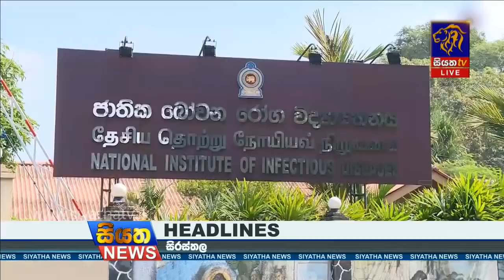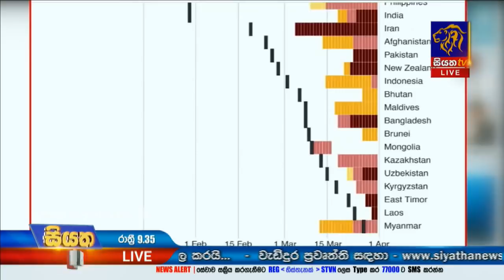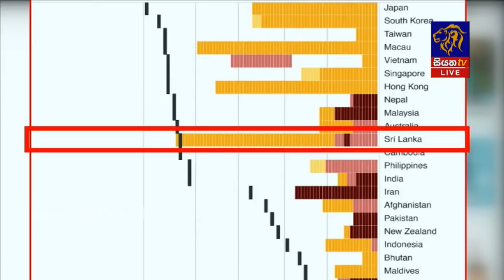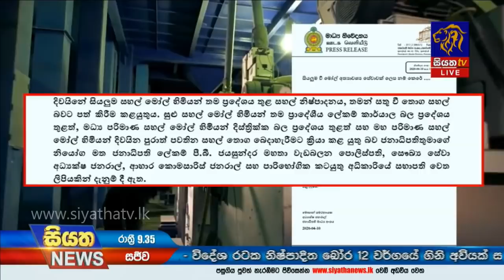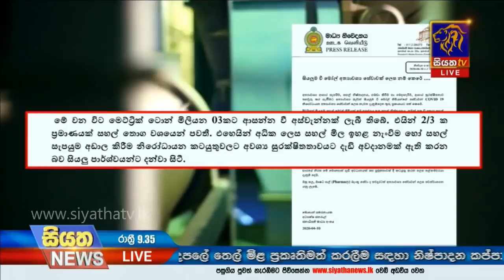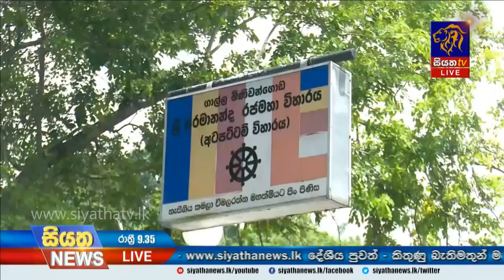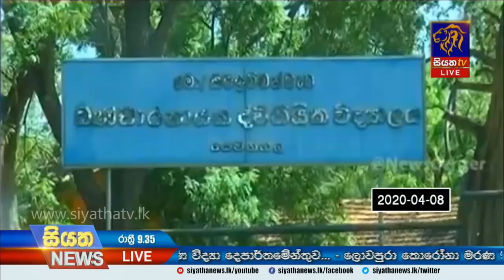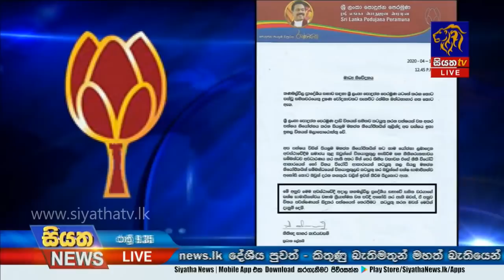Siyatha News | 09.35 PM | 10 - 04 - 2020